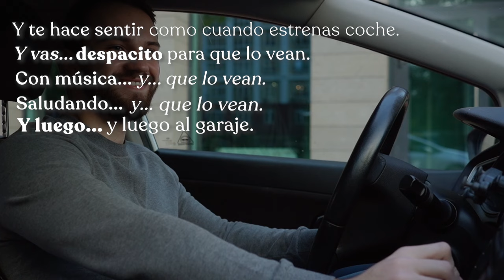Sensación de Todo Riesgo - Seguro Daños | Coche nuevo